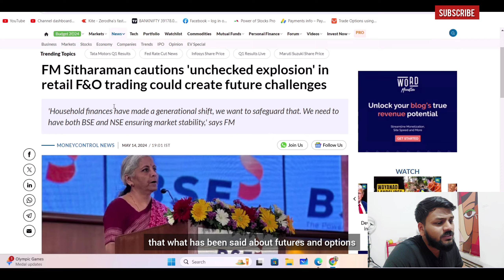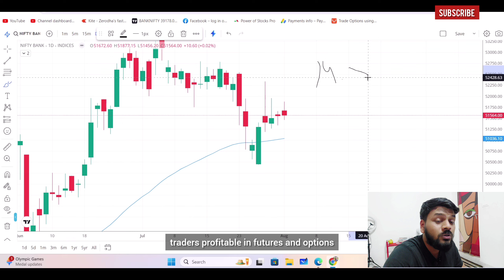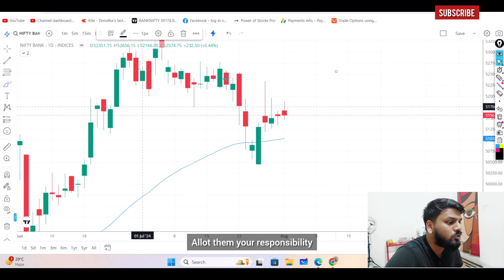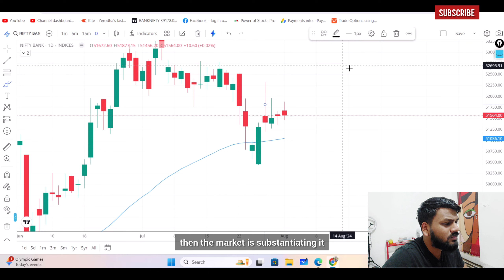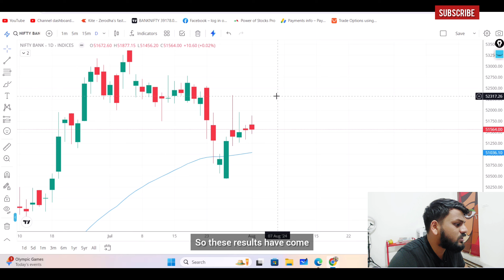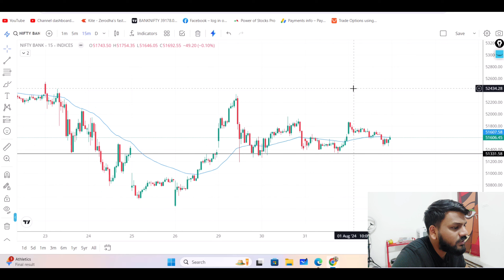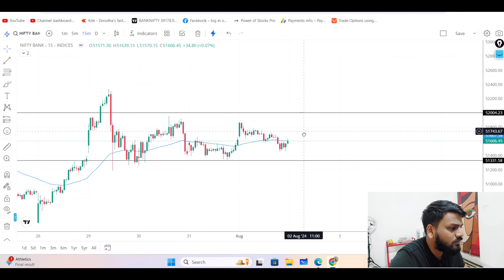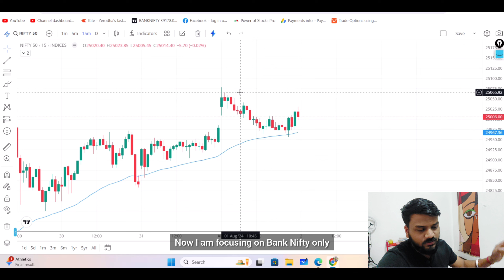Bank Nifty Prediction and Nifty Analysis for Tomorrow - 2 August 2024 | F&O Not For Middle Class- FM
Hello everyone, My name is Vipul Gupta. I am trader by passion, having 3 years of experience in F&O Trading segment. In this video I will Discuss the market analysis for Tomorrow.

nifty analysis for 2 August Friday
bank nifty analysis for 2 August Friday
bank nifty expiry 2 August Friday
nifty prediction
nifty tomorrow
nifty tomorrow
nifty analysis
banknifty analysis
nifty prediction
nifty live
Friday market prediction
2 August bank nifty
2 August market
2 August market analysis
2 August nifty
Friday market prediction
bank nifty
Friday market
nifty
nifty 50
nifty 50 tomorrow prediction
nifty analysis